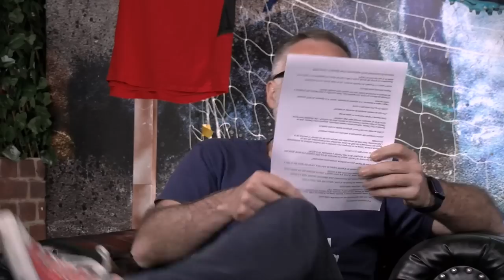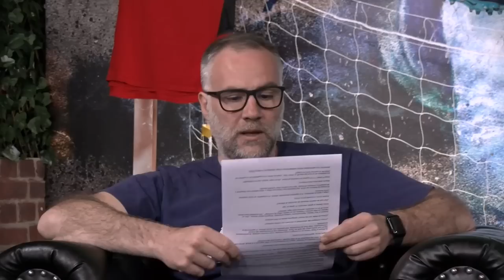LOS ÁNGELES DE JAVI #47: JOSÉ MOURINHO Y LA SABIDURÍA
Aunque los protagonistas de Los Ángeles de Javi suelen ser futbolistas, en esta ocasión hemos querido centrarnos en un entrenador legendario: José Mourinho, uno de los técnicos más importantes de la historia de la PremierLeague.